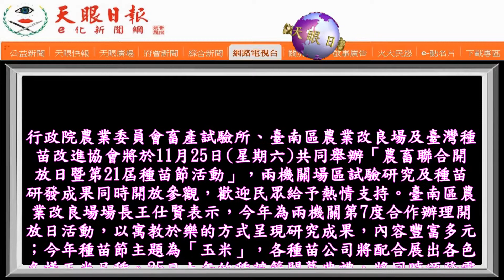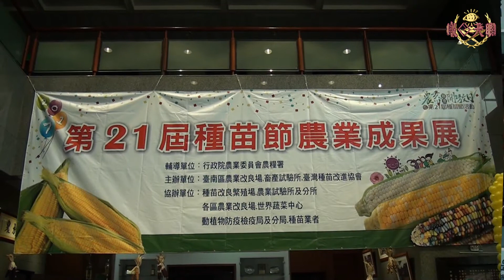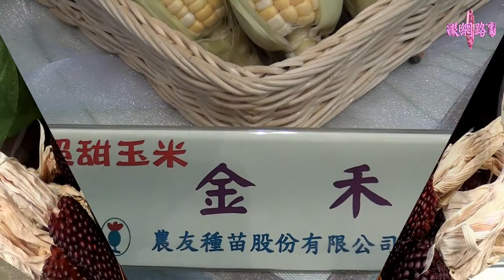農畜聯合開放日暨種苗節將於11月25日登場